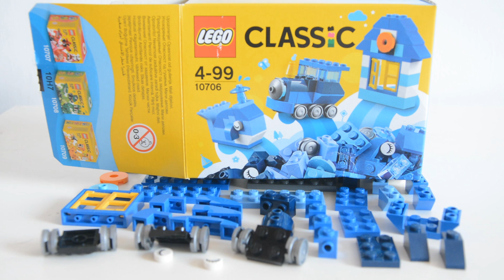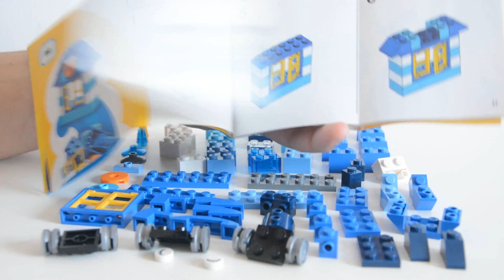Recenzja LEGO CLASSIC 10706 - Niebieski zestaw kreatywny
W ogólnopolski dzień hejtu na Maćka postanowiłem jednak coś dodać. A nóż ktoś obejrzy w międzyhejtowaniu xd